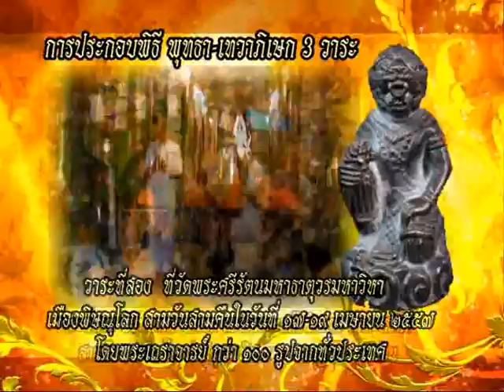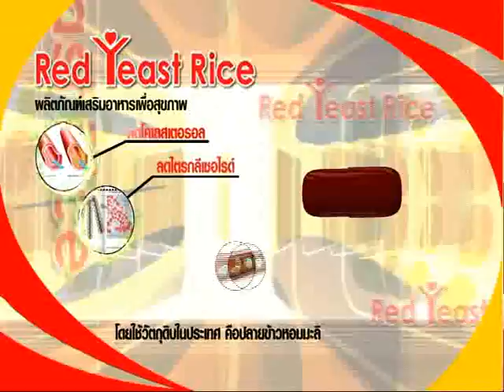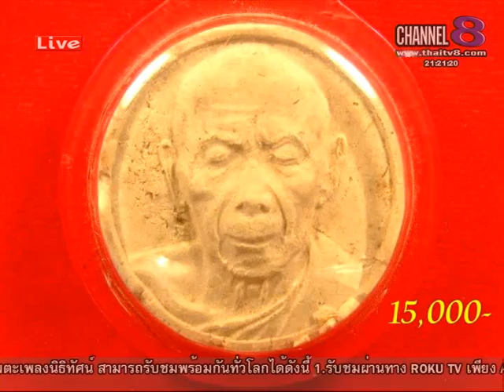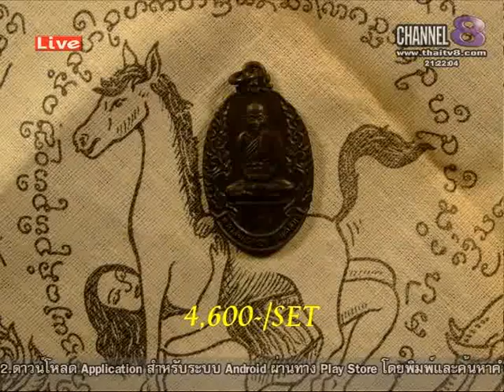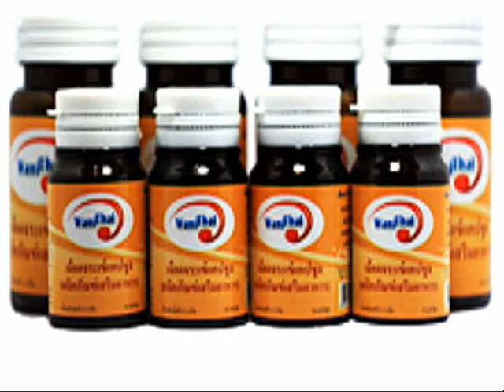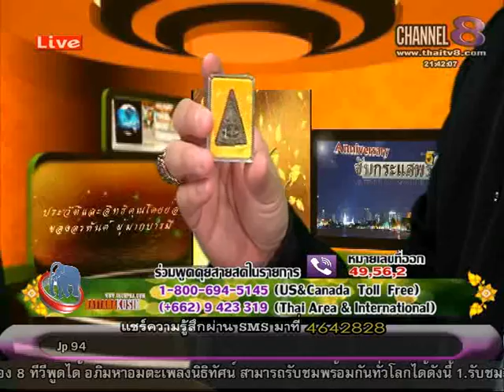ช่อง 8 ทีวีพูดได้ รายการ จับกระแสพระ 11-06-58 เบรก 1